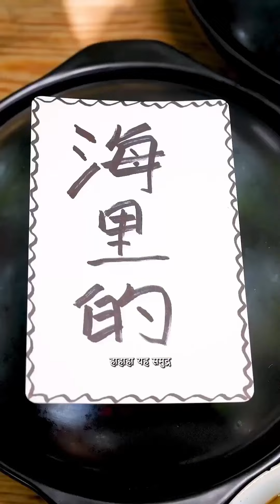Text Gourmet Blind Box| Eating Spicy Food And Funny Pranks |Funny Mukbang